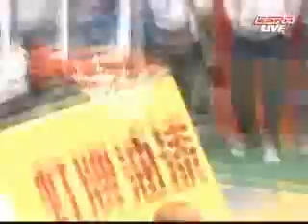林志傑32分8記三分｜2006-07 SBL第四季例行賽 台啤 vs 達欣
台啤85：81達欣
林志傑32分5籃板 二分4/11 三分8/12 罰球0/1

※ 畫面來源：ESPN (現 FOX體育台)
   影片來源：I'm Vlog

● 林志傑 Facebook官方粉絲專頁 The official Facebook page of Lin Chih-Chieh